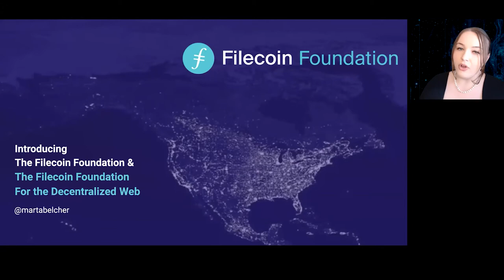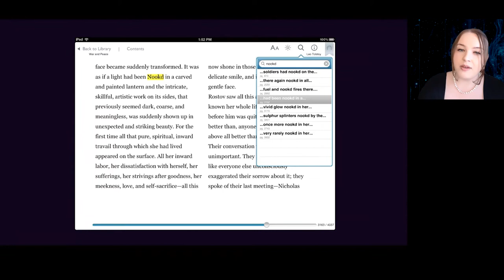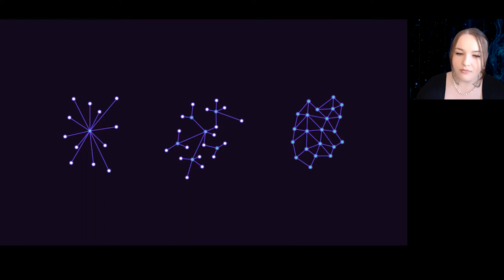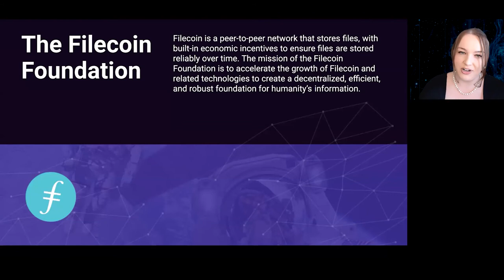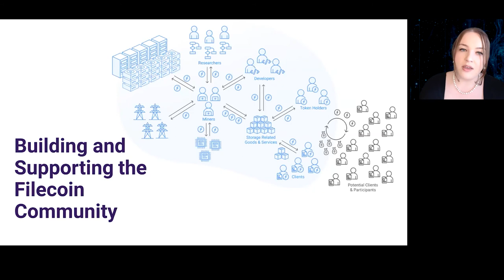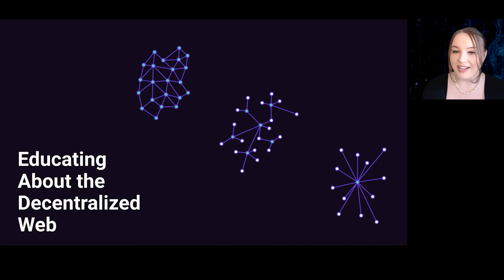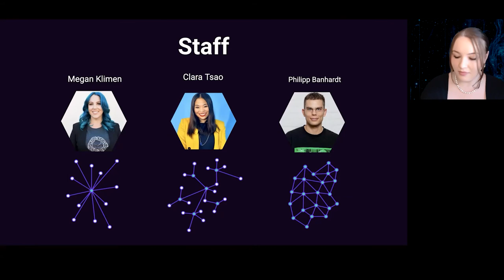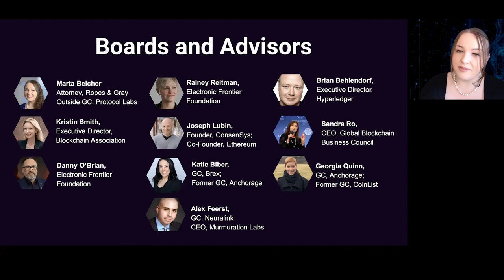Introducing the Filecoin Foundation with Marta Belcher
Join Protocol Labs general counsel Marta Belcher to learn about the Filecoin Foundation (FF), an independent organization dedicated to developing Filecoin and related technologies.

Join us for Filecoin Liftoff Week, an action-packed series of talks, workshops, and panels curated by the web3 community to celebrate the Filecoin mainnet launch and chart the network’s future.

Events take place all week, October 19-23, 2020.

Chapters
00:00  Introduction
00:48 Filecoin Foundation
09:07 Filecoin Foundation for the Decentralized Web
12:42 Thank you